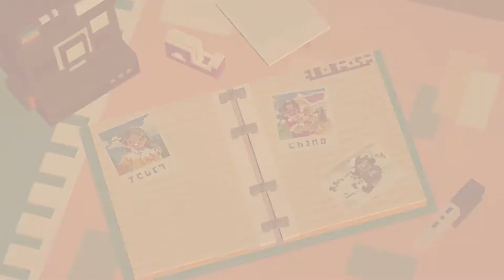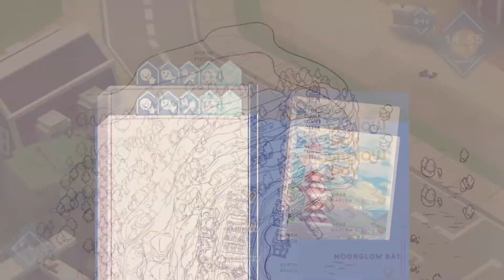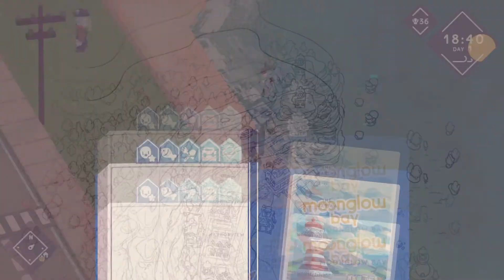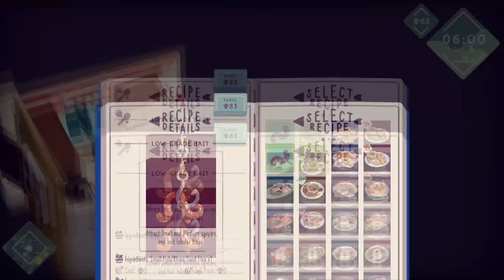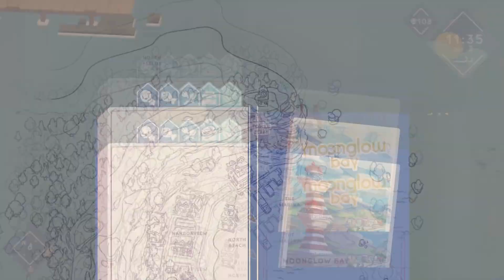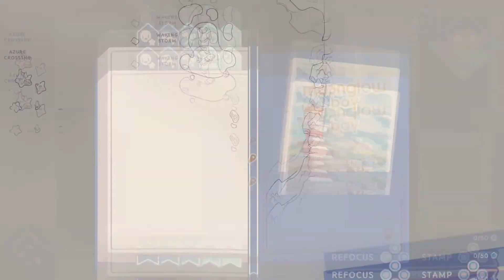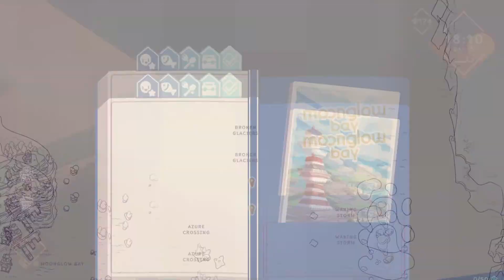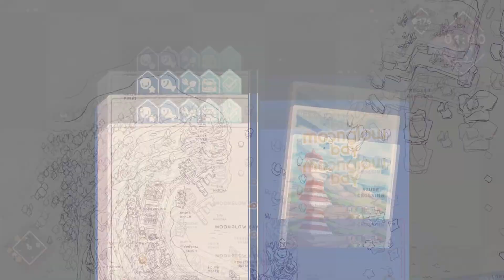Siblings try - Moonglow bay Ft. Miss Chaii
Me and my sis set up a food stall based on our new fishing business. It's looking promising.